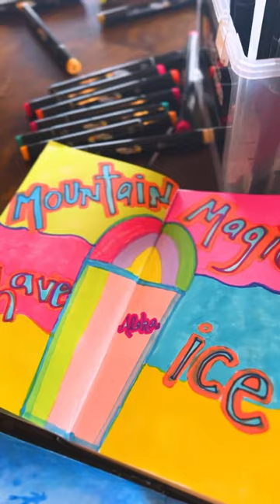Week 7 Sketchbook Challenge: Favorite Color